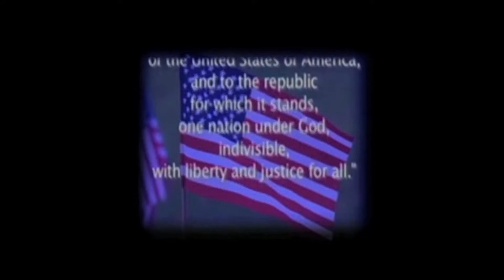Windsor High School Morning News for January 13, 2015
Warrior Productions presents the morning announcements for 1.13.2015.